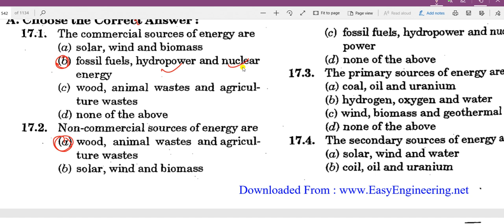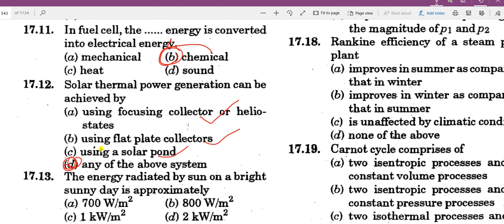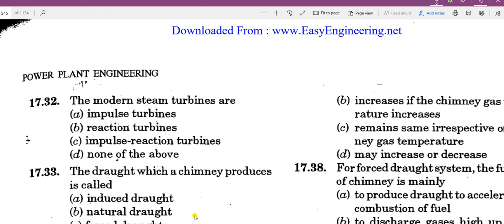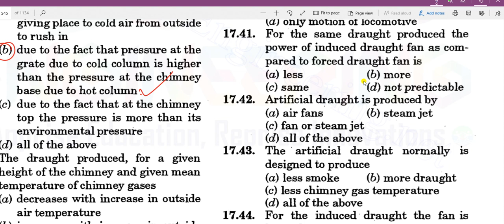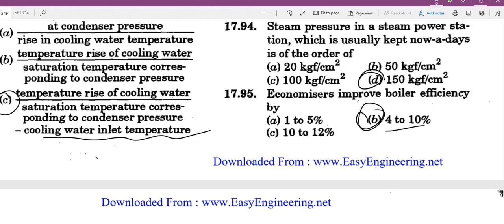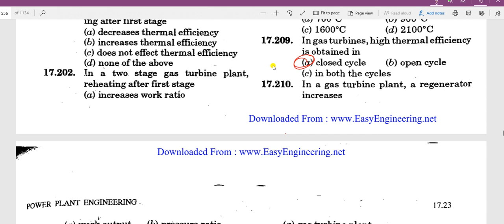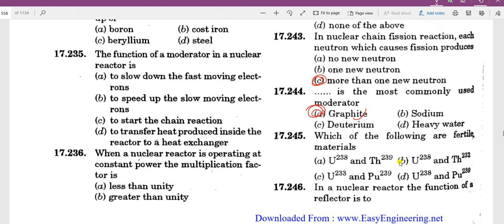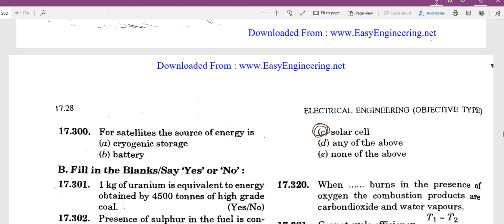POWER PLANT ENGINEERING BY R.K RAJPUT BOOK